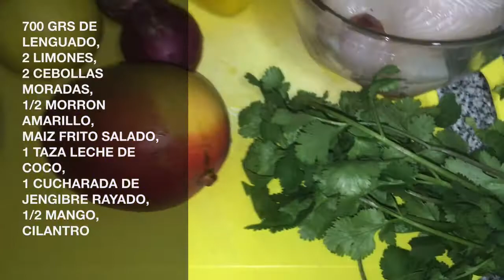CEVICHE DE PESCADO (LENGUADO) CON MANGO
El cebiche, ceviche, sebiche o seviche (según la Real Academia Española, puede ser escrito de estas cuatro formas, dependiendo del lugar) es un plato consistente en carne marinada ―pescado, mariscos o ambos― en aliños cítricos. Diferentes versiones del cebiche forman parte de la cultura culinaria de diversos países latinoamericanos litorales del océano Pacífico,​ de donde es nativo, siendo estos Chile, Colombia, Costa Rica, Ecuador, El Salvador, Guatemala, Honduras, México, Nicaragua, Panamá y Perú, en este último se lo considera como patrimonio cultural.
SI YO PUDE, VOS TAMBIÉN PODES!! SUERTE!